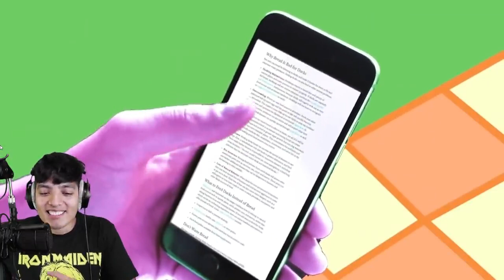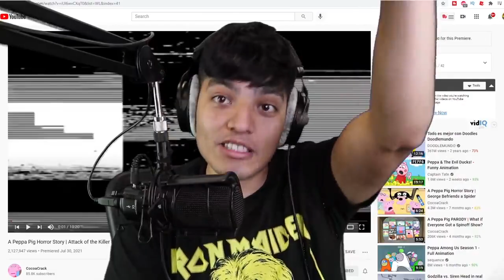A PEPPA PIG HORROR STORY SCARY Piggy exe videos mp4 9e36 dfaf 3cc9 7cad